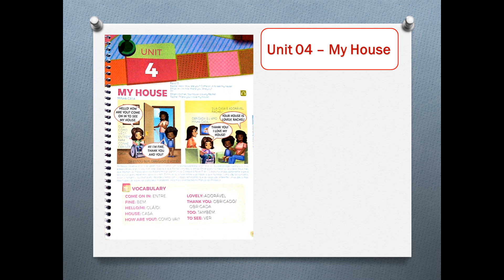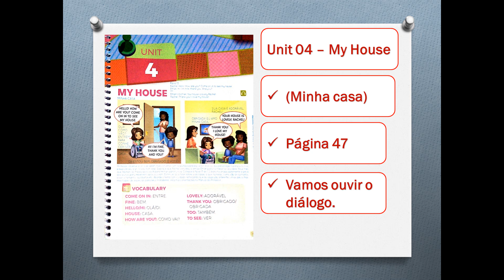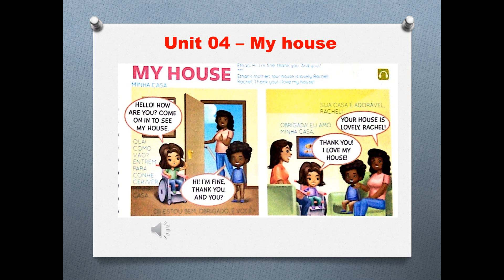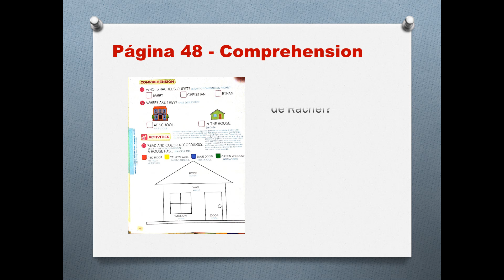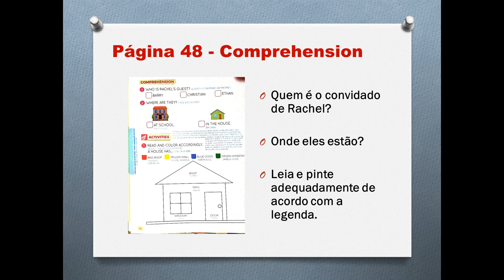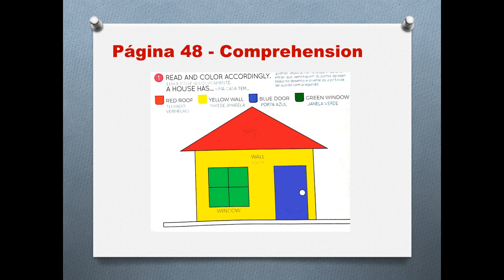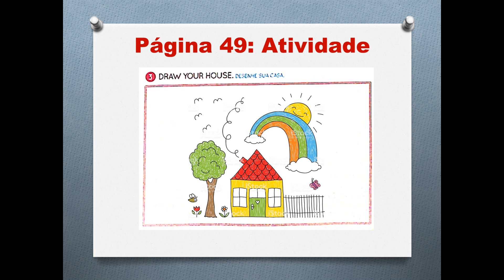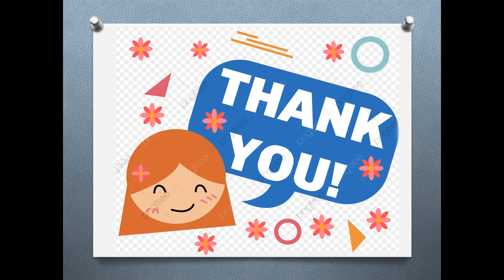1° Ano - Correção Inglês (06/06)